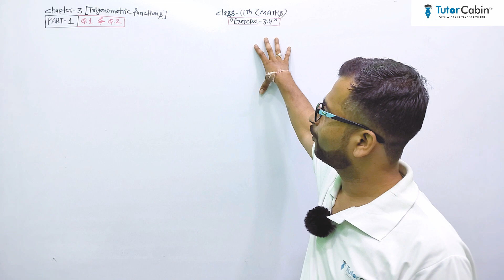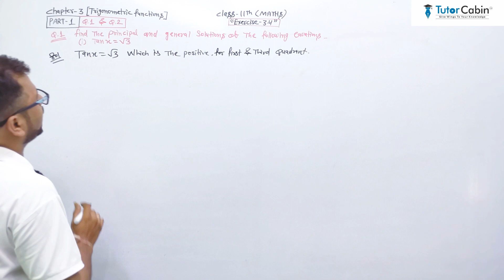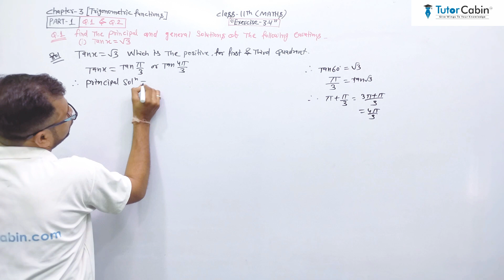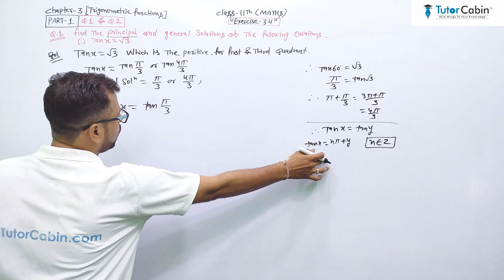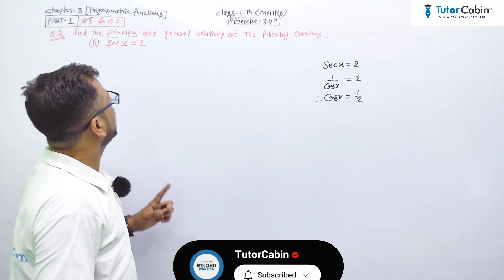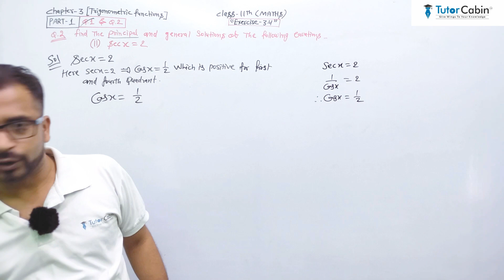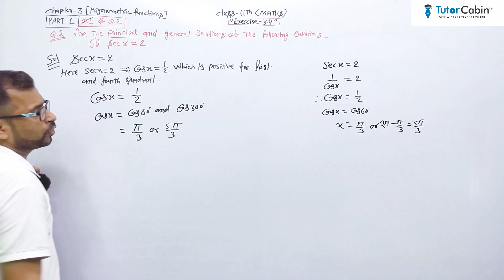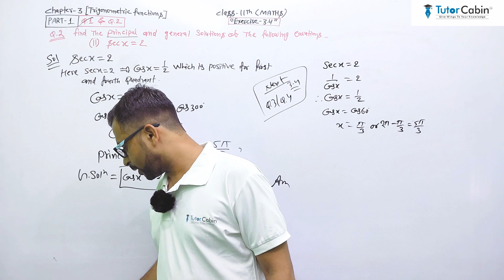Class 11 Maths | Exercise 3.4 | Ques- 1,2 | Trigonometric functions | By Ravi Sir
Hello,
In this video, we explained QUESTION NO 1&2 of EXERCISE 3.3, from Trigonometric functions of CLASS 11

About Us:-
Our Aim at “Tutor-cabin” is to provide easy, hassle-free, and affordable access to wonderful teaching experiences to Students of all ages both ONLINE and OFFLINE. At “Tutor-cabin” We help Students and Teachers to come together to create a holistic pedagogical experience. We are an aggregator of qualified and competent tutors in different subjects for students of all ages. We deliver concept-based learning in an edutainment way. We are also recognized by IIM BANGALORE as the best education startup and one of the top 5 ed-tech brands in Indore. We have 2000 + teachers available on TutorCabin. One lakh students have been served across India.

Courses we offer:

•Class 1st to 12th (CBSE, ICSE & MP Board)
•JEE IIT
•Spoken English
•Entrepreneurship
•Financial literacy